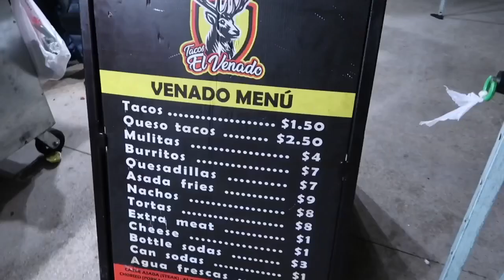TACO MARTES Ep. 1 Tacos El Venado, North Hollywood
Tacos El Venado is located on 11702 Victory Blvd in North Hollywood